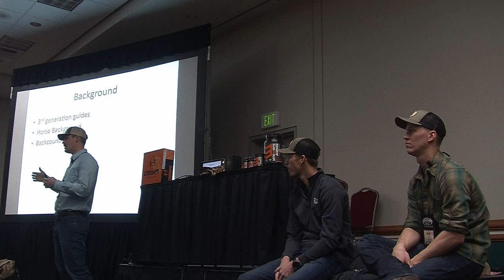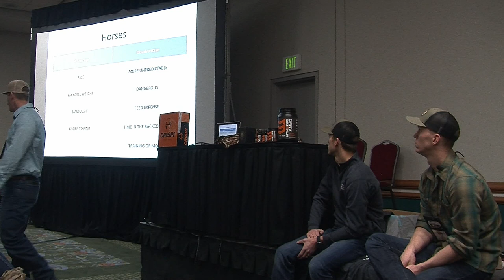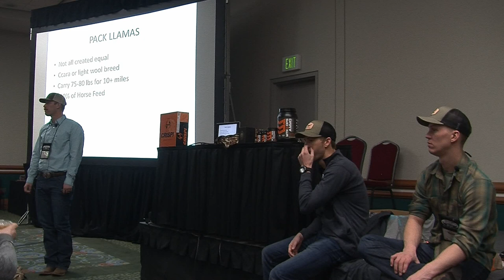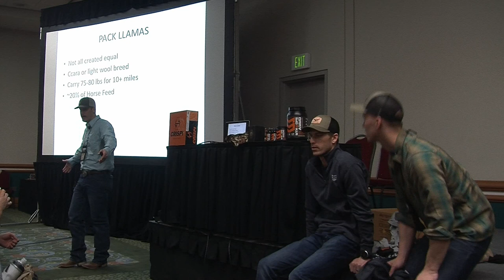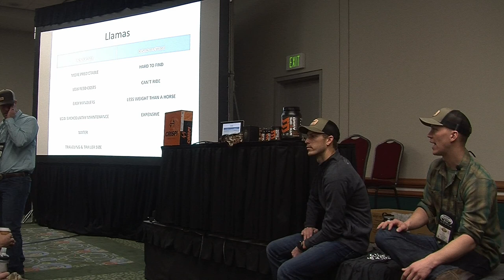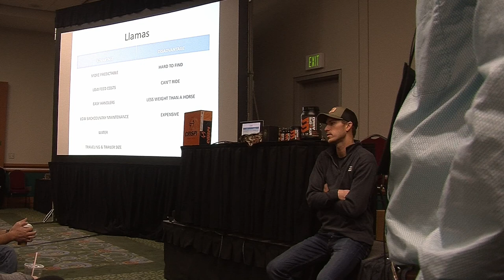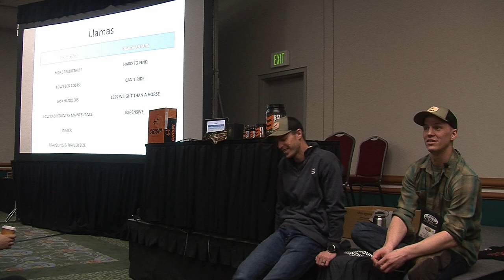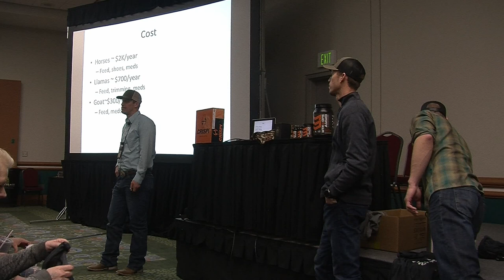Team Back Country WHCE 2018 seminar on pack animals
Team Back Country talks about pack animals. They discuss the pro's and con's of horses, goats, and llama. A great resource to help you start and decide whats right for you. An excellent place to start your research.